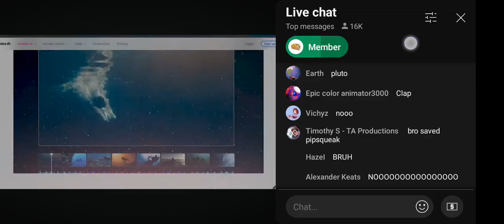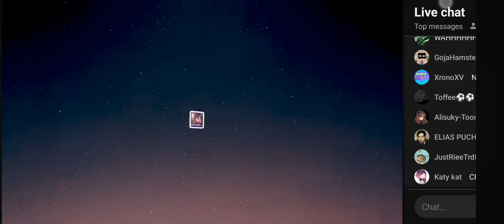Reacting to What if we Replace Jupiter?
Made by @SolarBalls